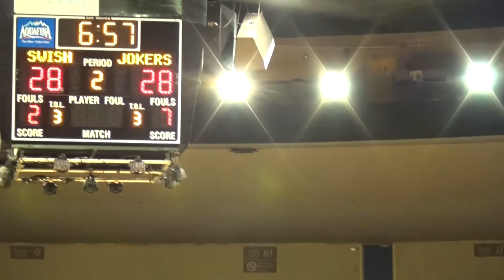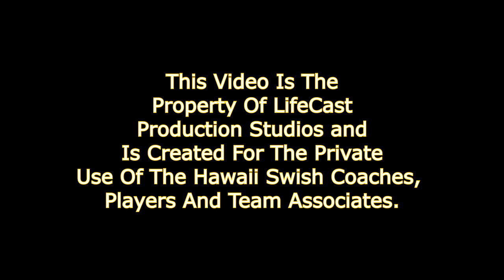March 30, 2017 Game final Cut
Hawaii Swish vs Las Vegas Jokers - Swish finish inaugural season